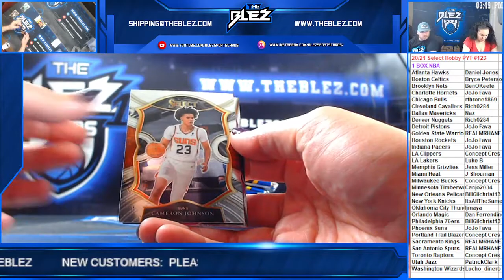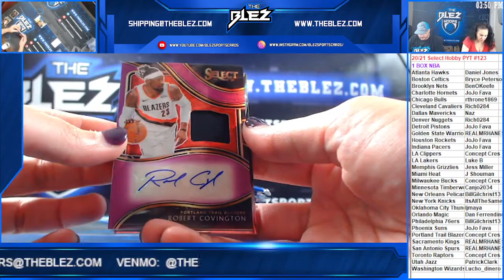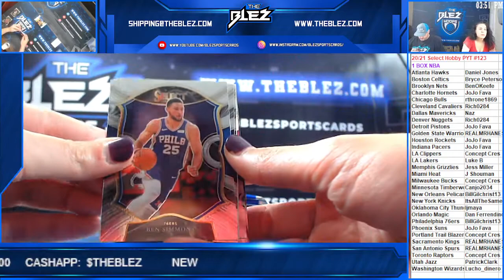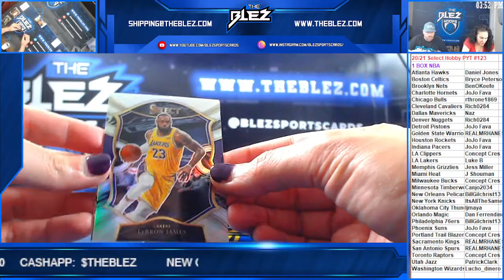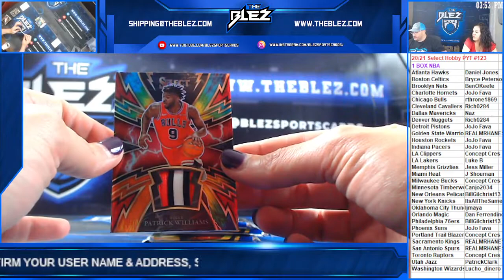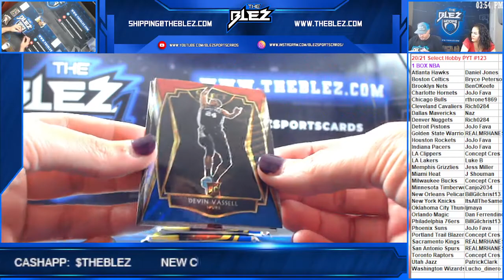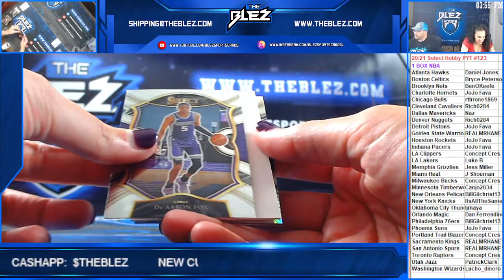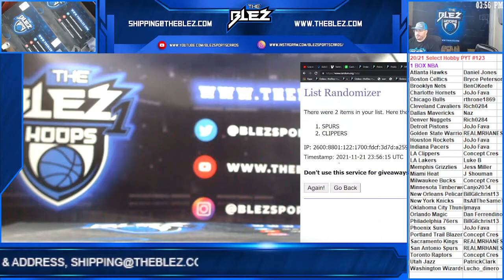2020 21 Panini Select Hobby Basketball 1 Box PYT #123